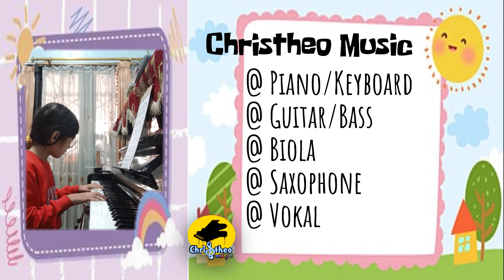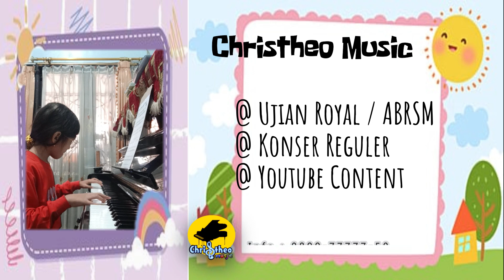Ngopi Maszeh - Happy Asmara Solo Piano cover by Jocelyn Christheo Music Mojokerto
Happy Asmara selalu tampil dg lagu2 yg selalu viral. Ini salah satunya yg sangat ambyar Ayo belajar lagu ini supaya melatih otak kanan dan kiri biar seimbang dg bermain piano.
Dengan versi easy , memungkinkan level basic piano bisa memainkan lagu ini.  Semoga bermanfaat dan menginspirasi semua kawan disini.